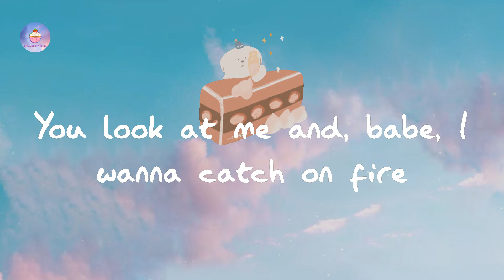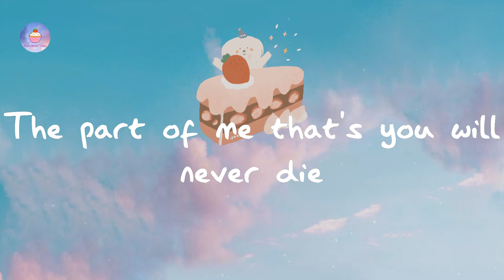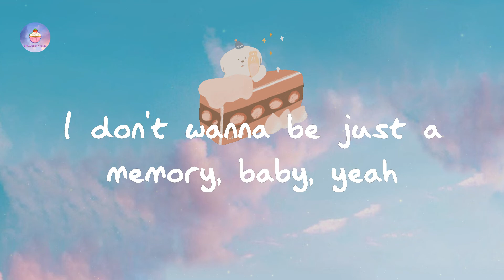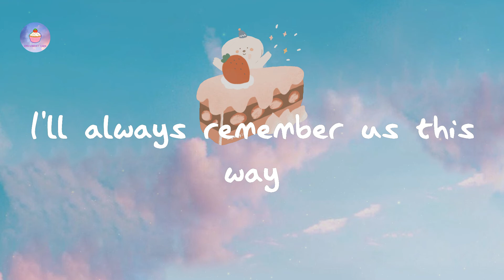Lady Gaga - Always Remember Us This Way (lyric video)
Lyrics Always Remember Us This Way:

That Arizona sky burning in your eyes
Poets trying to write
Oh, yeah
When I'm all choked up
I'll always remember us this way, oh, yeah